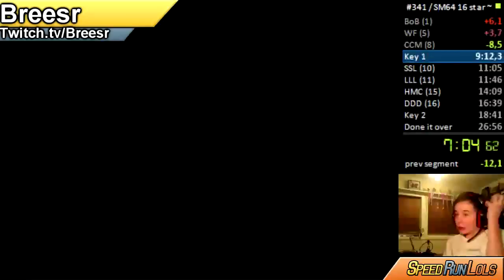Save and Quit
Submit your Speedrun Clips

Support the submitters!